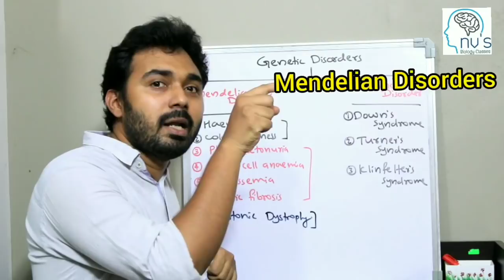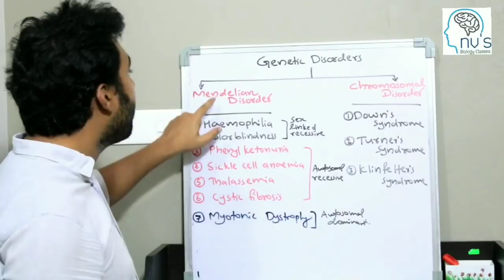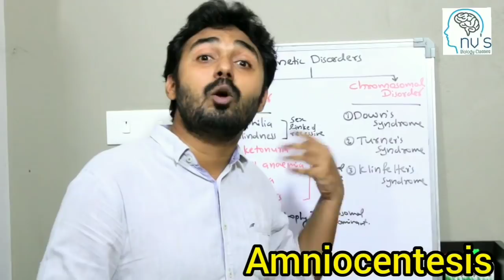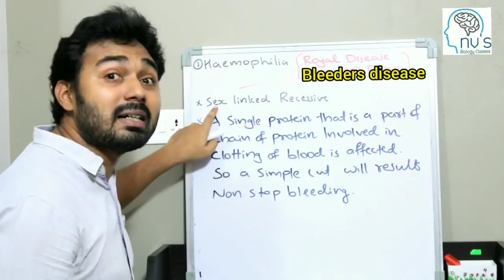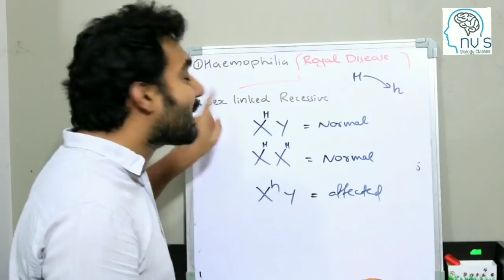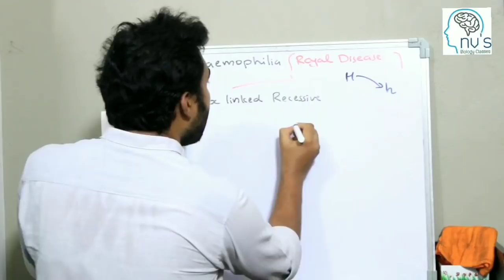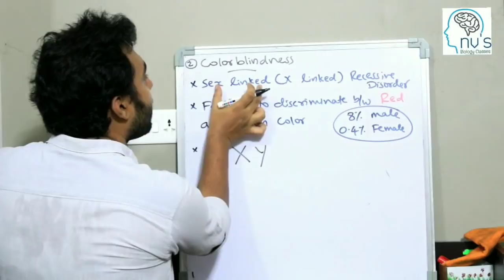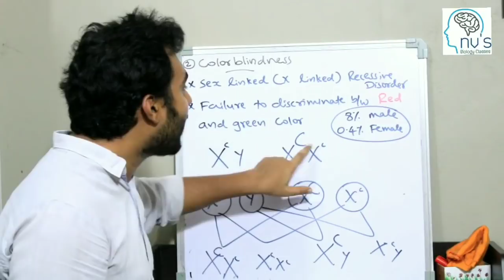Principles of inheritance and variation(part-10)class +2 in malayalam|Haemophilia and colour blind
Genetic disorder
1-Haemophilia
2-Colour blindness

Sex linked recessive disorders.